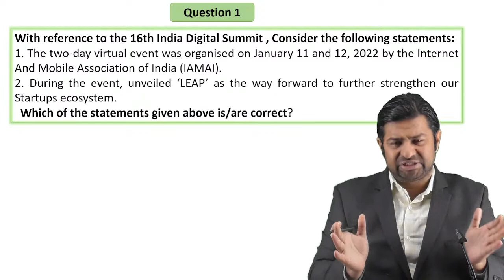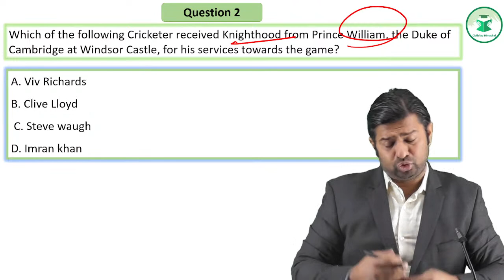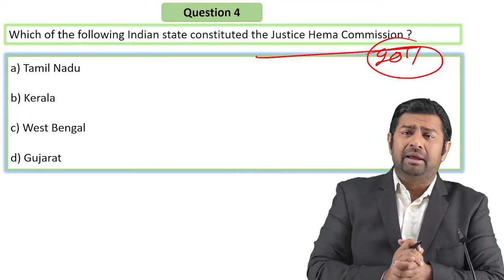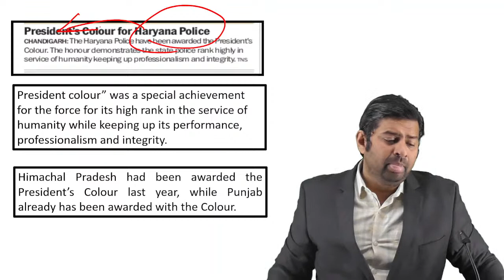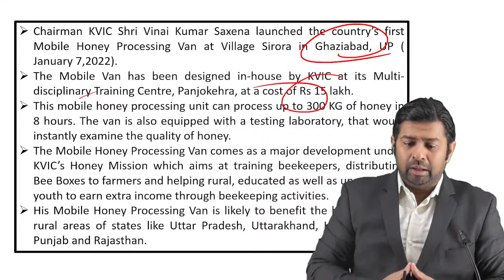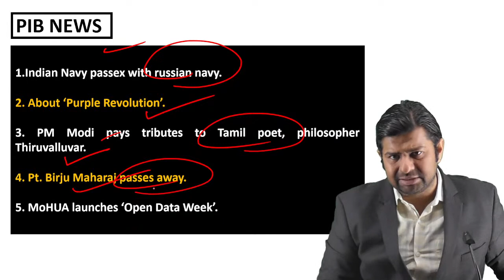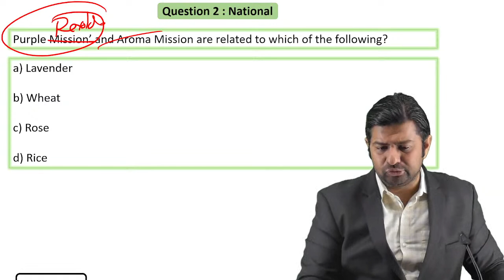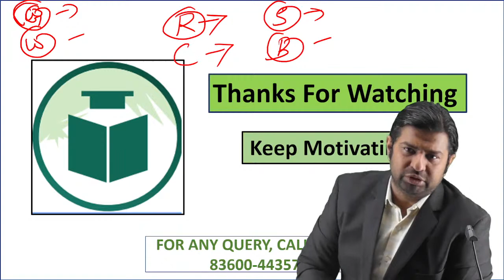DAILY CURRENT AFFAIRS || 18TH JANUARY || PPSC COOPERATIVE INSPECTOR